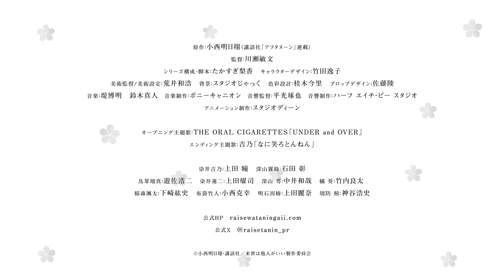Yakuza Fiancé - Official Trailer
Yakuza Fiancé Trailer
Raise wa Tanin ga Ii

Somei Renji is Somei Yoshino’s grandfather and leader of the “Somei Group”, the Kansai region’s biggest yakuza group. When he arranges for her to be married to Miyama Kirishima, Yoshino has to move to “Miyama Clan” estate, the Kanto region’s biggest yakuza group. Kirishima warmly welcomes Yoshino and is such a pleasant, personable, and nice young man that nobody would suspect that he comes from a yakuza family. This puts Yoshino at ease even though she was initially feeling insecure in this unfamiliar place.
But then, a certain event leads to Yoshino witnessing the real Kirishima.

X: raisetanin_pr